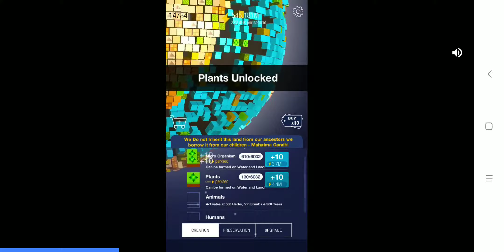This Is Angry Bird Transformers New Event Part 4.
Don't Forget To Surcribe On Youtube And If You Have More Like You Can Like Or Comment On This YouTube Video.